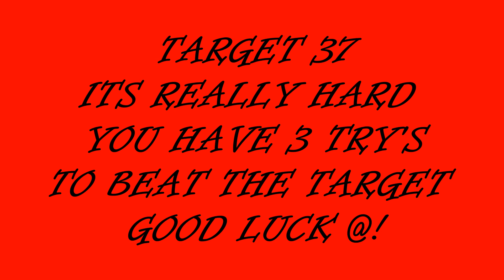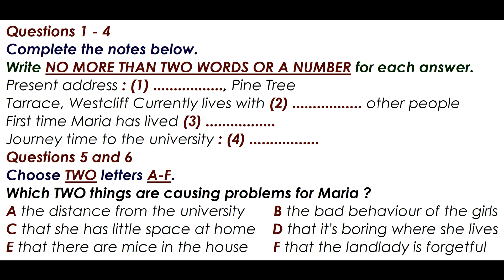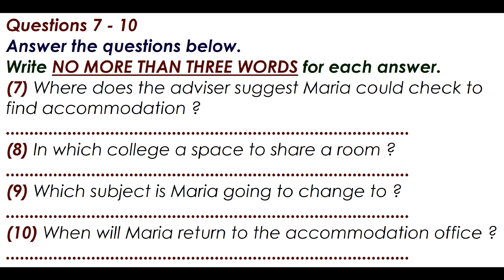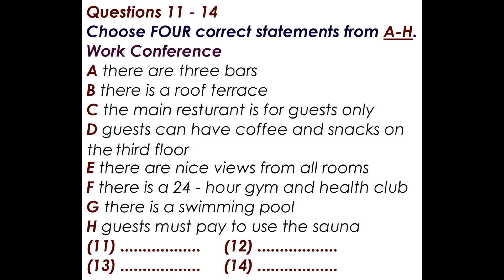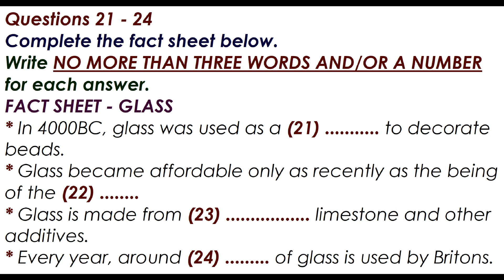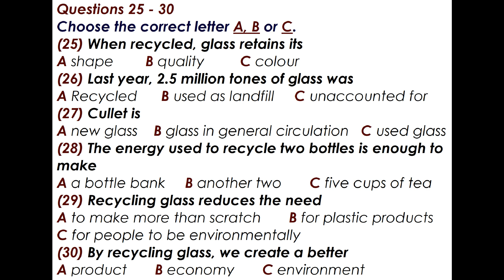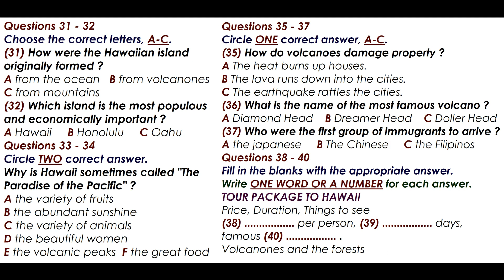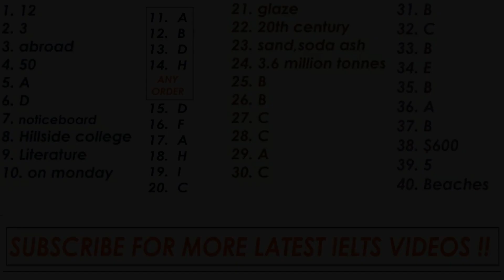IELTS LISTENING TEST 60